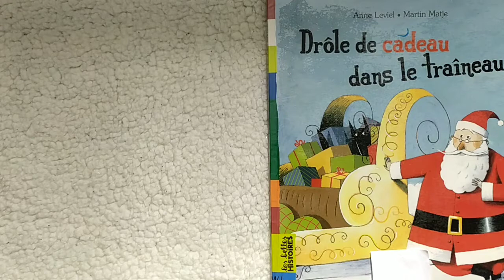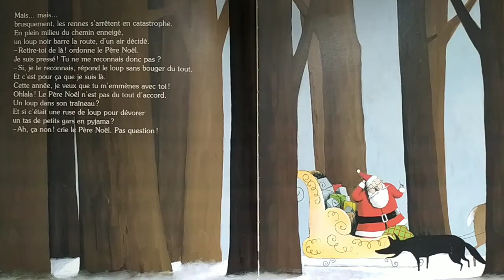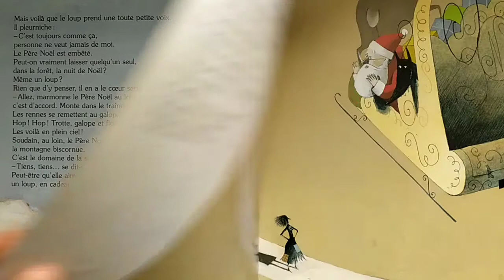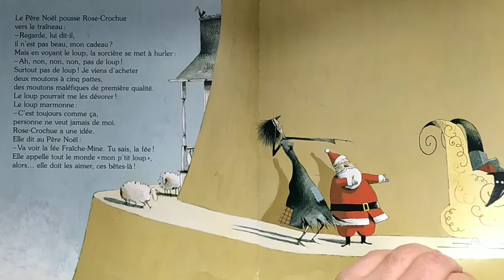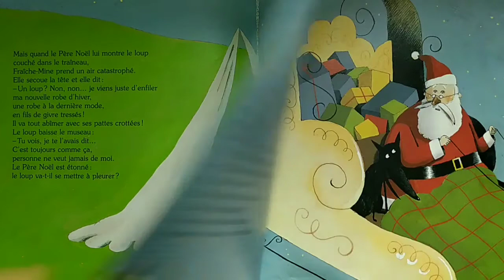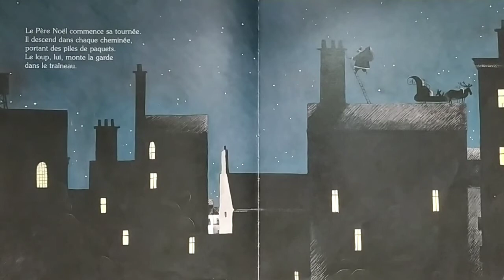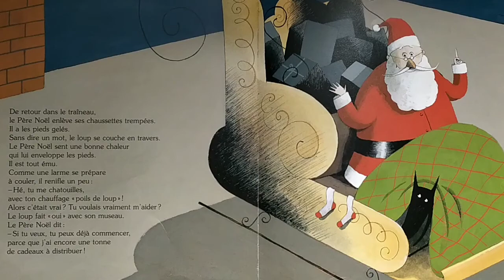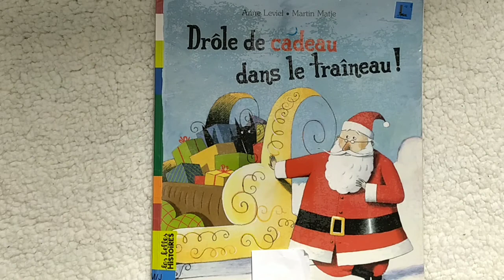TEMPS CALME : Drôle de cadeau dans le traineau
Découvrez  "Drôle de Cadeau Dans Le Traineau" de Anne Leviel & Martin Matje

Cette année, le Père Noël embarque un drôle de cadeau dans son traîneau : un loup, un vrai de vrai! Ce loup n'a qu'une idée aider le Père Noël à distribuer les paquets. Et si c'était une ruse pour croquer les enfants?

Auteur : Anne Leviel & Martin Matje
Éditeur : BAYARD JEUNESSE